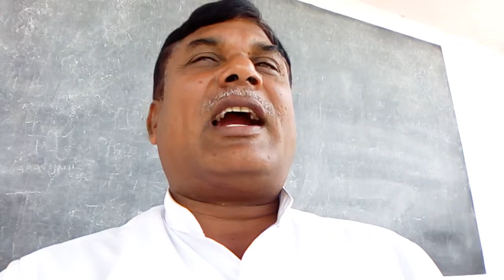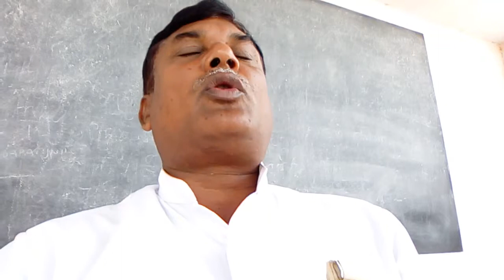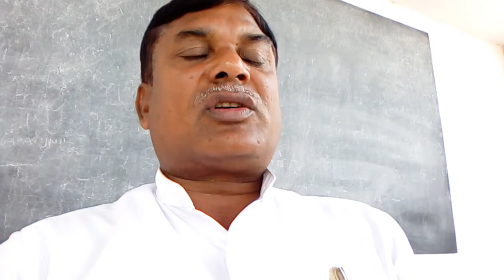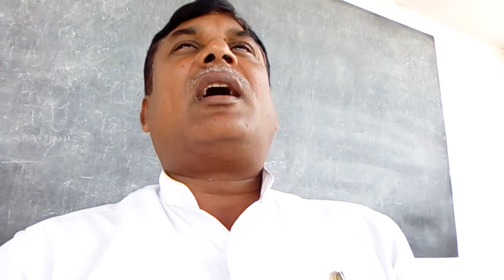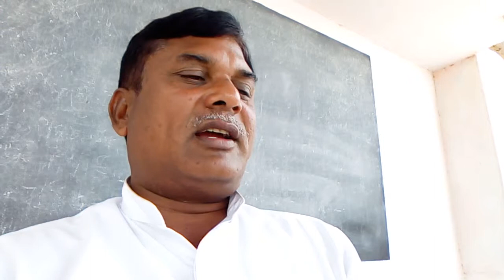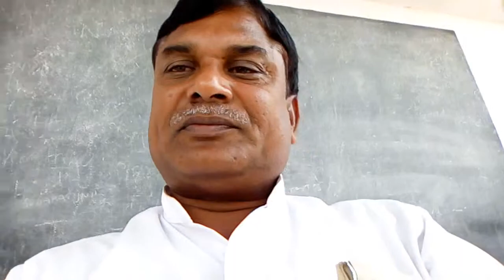கற்க கசடற ...005 karka kasadara...ஆங்கிலம் பயில்வோம் ...உ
ஆங்கிலம் பயில்வோம் பகுதி ஐந்து ...